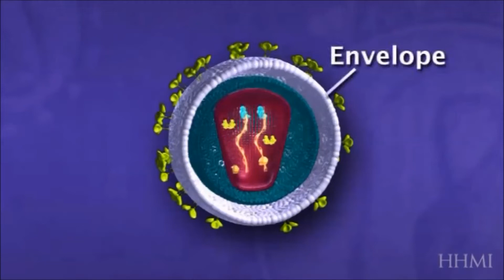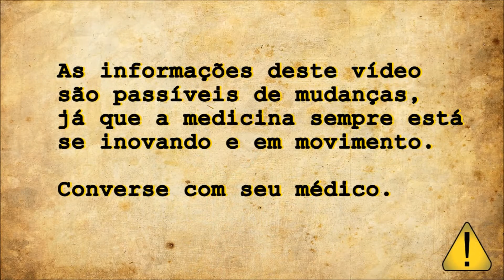FELV. SEU ROSTO, SEUS TIPOS E TRANSMISSÃO.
Relembrando como a FELV é, seus tipos e como é transmitida, aliás, não é a toa que é chamada de doença do gatinho amigo.